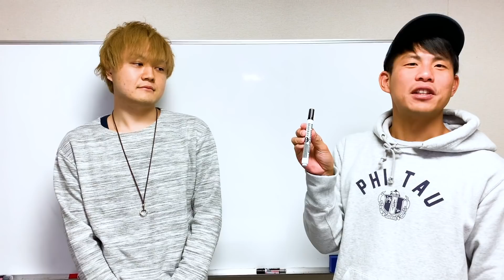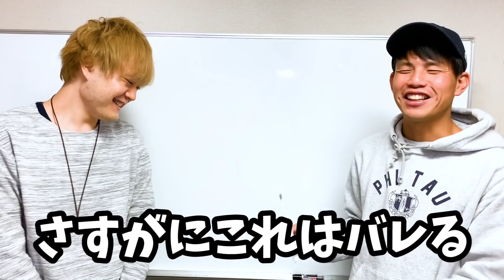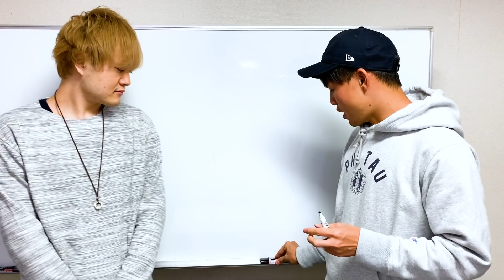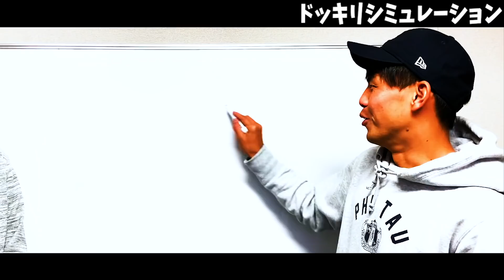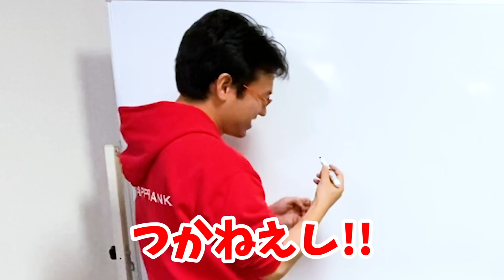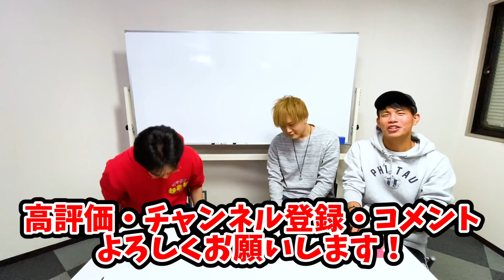【ドッキリ】ホワイトボードマーカーの芯を黒綿棒に入れ替えるドッキリｗｗｗｗｗ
【みなさんからの企画を募集！！】
こんな企画やってほしい！これ食べてほしい！
こんなドッキリ仕掛けてほしい！これについて話してほしい！
など企画を募集しています！どんな企画でもOKです！

ニックネームと企画名、企画内容を募集フォームに
どんどん投稿してください！
採用させていただいた方は動画内で
ニックネームを紹介させていただきます！

★募集フォームはこちら！